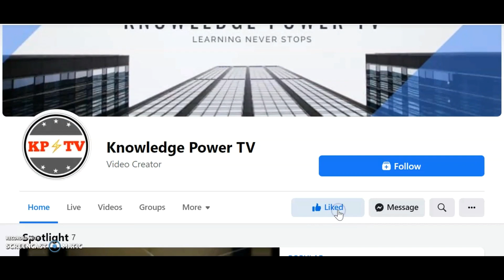ANG UNANG TANK O TANGKE SA DIGMAAN